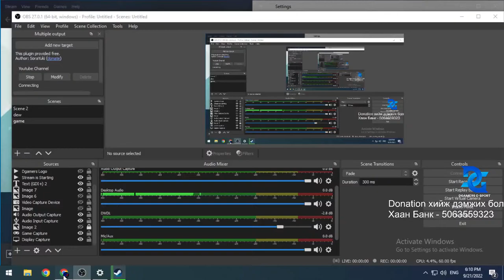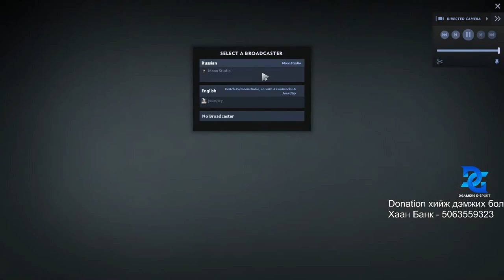Team Kobolds VS YG Bo2 / Moon Studio Caster Furi-